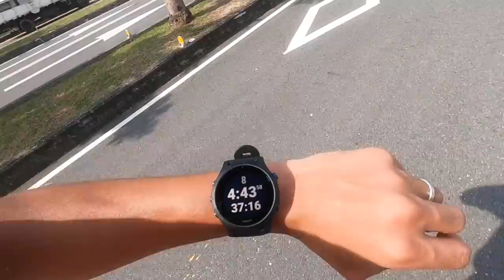台東30度高溫跑半馬!會是什麼感覺?? | IRONMAN鐵人接力70.3 ft.謝昇諺、GO Formosa-歐霸 【哲睿Jerry】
IRONMAN70.3初體驗
第一次參與IM的賽事
這次收到sam的邀請
讓我有機會加入這個精英隊伍
在神隊友sam&歐霸的carry下
讓我在接到晶片的這一刻還保持第二名的領先.

器材：
Sony A6400
Sony A7S2
DJI MAVIC PRO
GOPRO HERO8